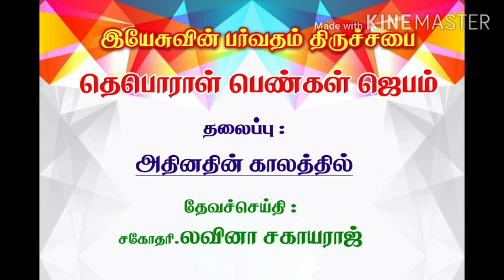அதினதின் காலத்தில்| Sis. Lavina Sagayaraj |Deborah Women's Prayer |Fire Prayer Vision Ministries